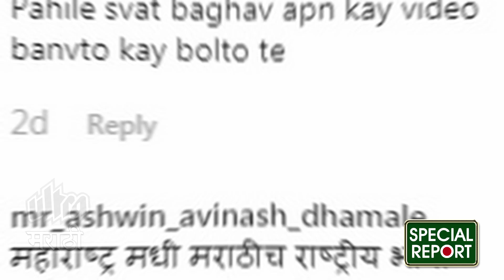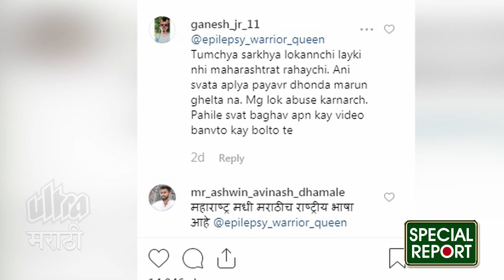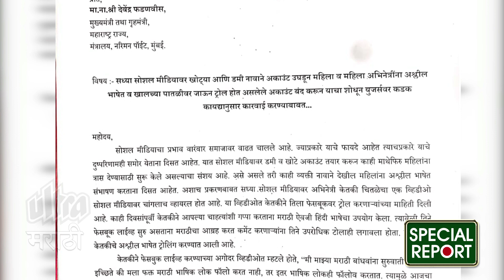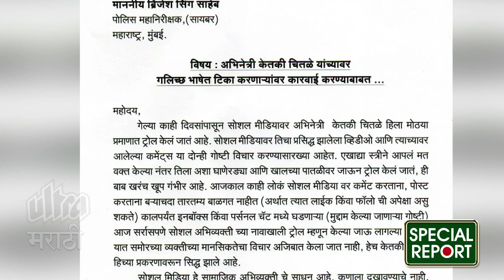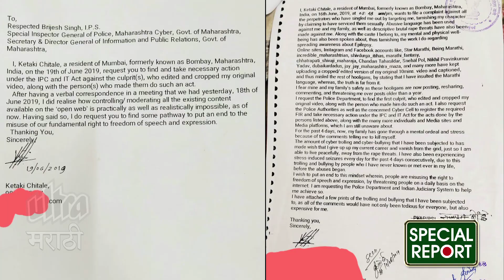केतकी चितळेच्या ट्रोलर्सना मिळणार चपराक: मुख्यमंत्र्यांनी घेतली दखल | Ketaki Chitale | Marathi News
अभिनेत्री केतकी चितळेने सोशल मीडियावर झालेल्या शिवीगाळबद्दल मुख्यमंत्री देवेंद्र फडणवीस आणि पोलीस महानिरीक्षकांकडे तक्रार नोंदवली आहे. पाहा हा विशेष रिपोर्ट फक्त "अल्ट्रा मराठी"वर !

Report & Voice Over By Sagar Maladkar